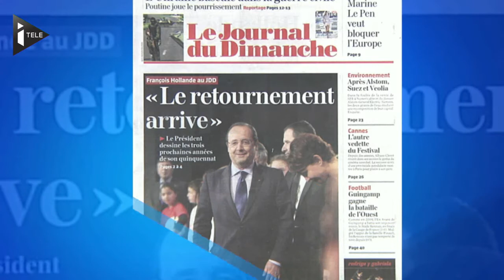François Hollande optimiste, malgré tout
Pour ses deux ans à l'Elysée, François Hollande reste au plus bas dans les sondages. Selon un sondage CSA, 86 % des Français juge son bilan négatif. Mais le chef de l'Etat veut croire au retournement économique. Un optimisme qu'il a affiché à la Une du Journal du dimanche. Une promesse crédible pour le PS, "irréalisable" pour l'opposition et dont doute aussi la Commission européenne.